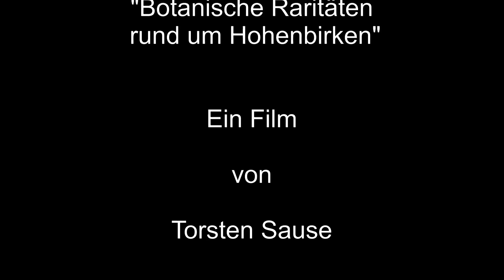Rundblättriger Sonnentau (Drosera rotundifolia)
Der rundblättrige Sonnentau (Drosera rotundifolia) kommt in Hochmooren in Oberbayern in Geselsschaft von Spaghnum-Moosen vor.